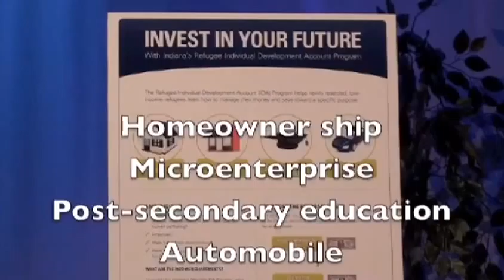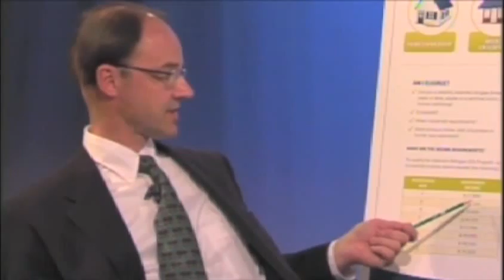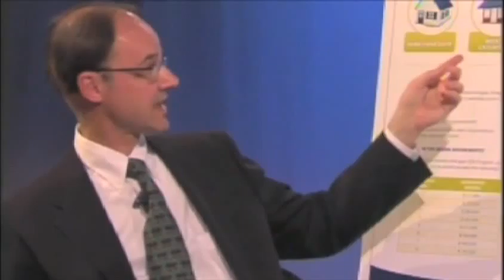Pathfinder Services Community Connections - Golden Moon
Pathfinder Services Community Connections. Steven Morgan and Trish Beitner discusses Community Connections' Refugee Individual Development Account Program on Golden Moon talk show.